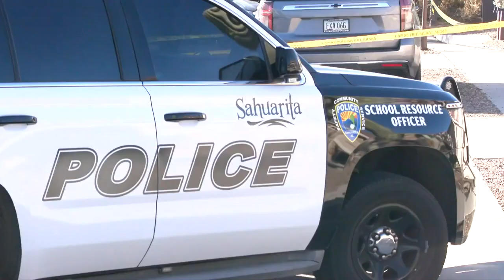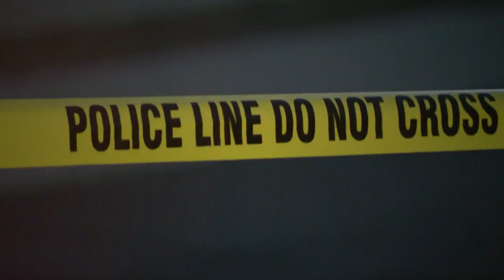Authorities investigating murder-suicide in Sahuarita Thursday